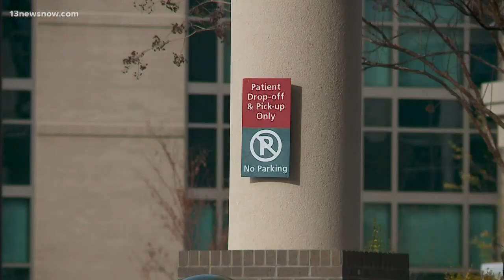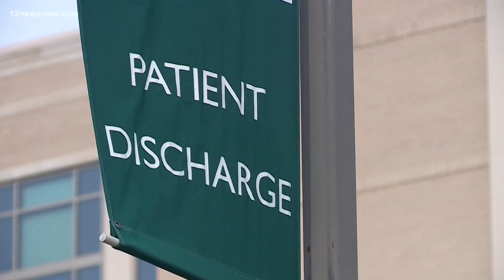Dozens of people hurt, some critically injured, after massive pileup crash on Interstate 64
More than 50 people went to the hospital—2 are listed in critical condition. One man who went to the hospital is grateful he survived the massive crash.